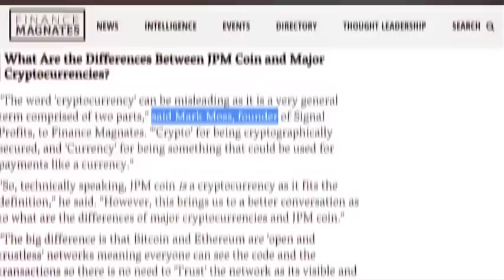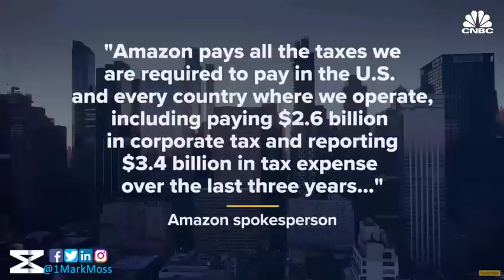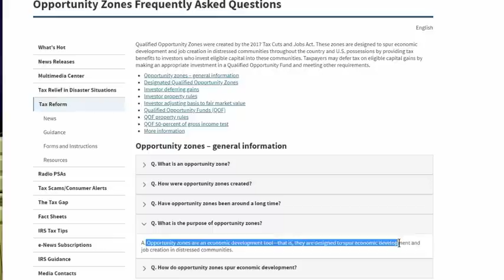How To PAY ZERO TAX Like Amazon - Legally ✅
how to pay zero tax like amazon legally, YES, you can!

To understand how you can drastically reduce your taxes or even pay zero in taxes, you have to change the way you think about them.

Most people think that companies like Amazon find loopholes, to get out of paying taxes, but it's actually something different.

And when you understand to look at taxes this way, it changes everything for you.

Your taxes are your single biggest expense so if you want to make more money, pay less taxes

**DOWNLOAD THE FREE GUIDE**

★☆★ MARKET DISRUPTORS PODCAST ★☆★
Interviewing the top Builders and Investors in the Blockchain space, asking them the questions you should if you had access, so you have the edge investing in the market